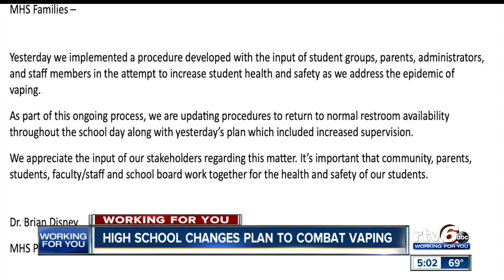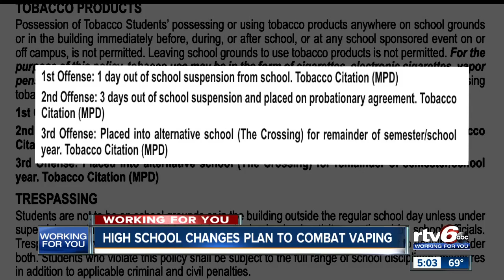High school combats students vaping by not allowing bathroom breaks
During class time, Mooresville High School has closed all but two bathrooms for students.